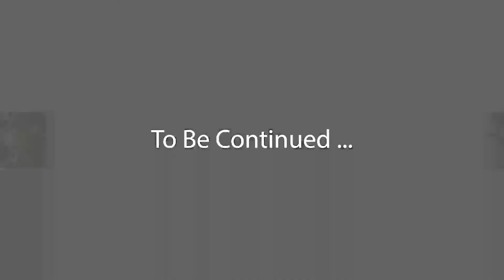April's Snack Bag Ep1 : Israeli wheats, pumpkin spice cheese, and all kinds of chips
April and Brittany try out different snacks from all over the world, including a few American abominations along the way. We have pickled peaches, Israeli "smoke" flavored snacks, some good chips, some not so good, and a cheese that might make you cry.